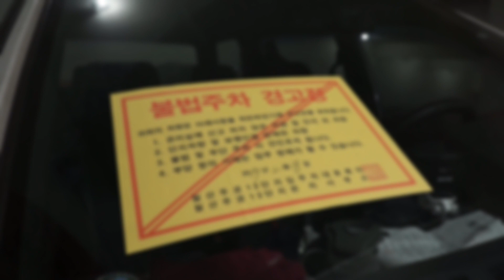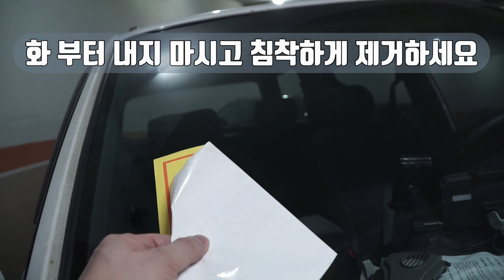아파트 무단 주차 경고 스티커 제거방법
정확히 불법은 아니구요
경비아저씨에게 구두로 허락을 받았는데 저녁에 바로  붙여버리셨네요

누구나 할 수 있는 방법이지만
모두가 할 수 있는 방법은 아니라서
제가 시범 한번 보여드립니다

요즘에는 스프레이도 판매를 하기 때문에
비교적 쉽게 제가할 수 있기는 한데

그래도 돈들이지 않고 깔끔하게 제거할 수 있다면
얼마나 좋을까요

요즘 민원이 많이 들어오기 때문에
강력스티커라 하더라도
그냥도 제거는 할 수 있게 붙이는 것 같습니다